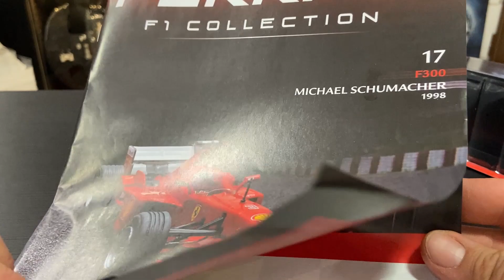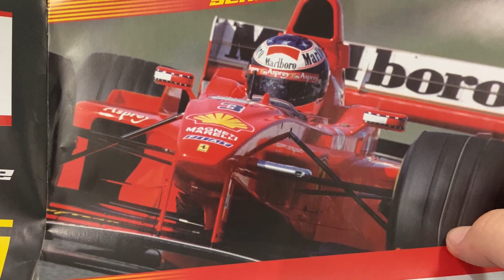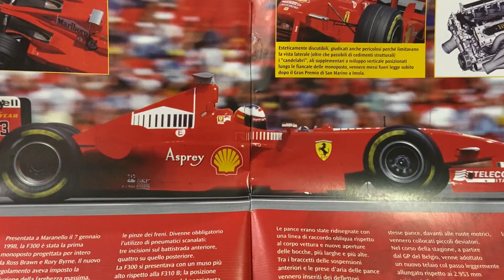FERRARI F1 COLLECTION #17 - F300 - MICHAEL SCHUMACHER 1998 - Centauria | Edicola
Ciao ragazzi, in arrivo la 17a uscita della collezione Ferrari F1 Collection! La Ferrari F300 di Michael Schumacher!!! 😜

► Casco Vettel per Niki ➜
► Lancia Delta HF WRC ➜